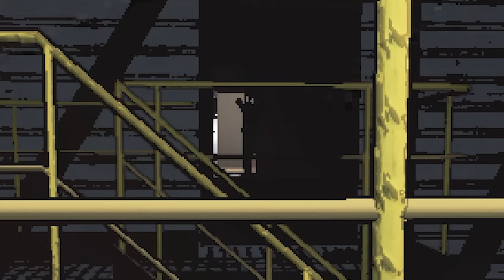TROLLING During Our HIGHEST Quota Run Yet | Lethal Company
Watch us play hide and seek with whoopie cushions as we reach our highest quota we've gotten so far. It's no speedrun, as it took us a whole 8 hours, with one reset, and we had few close calls along the way, but overall it was a very entertaining run that I hope you enjoy!